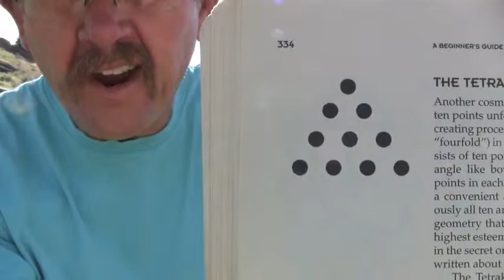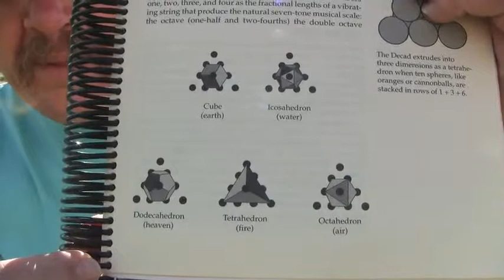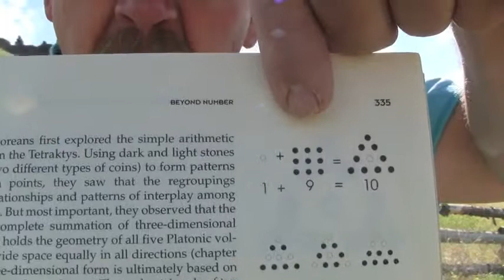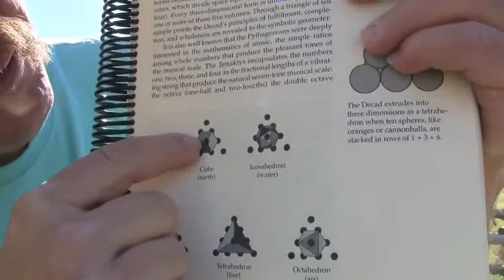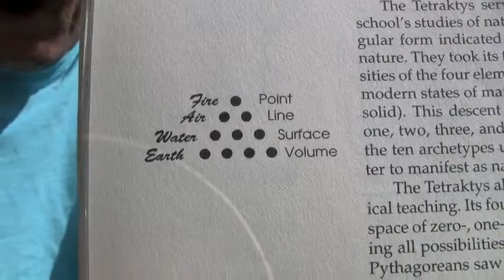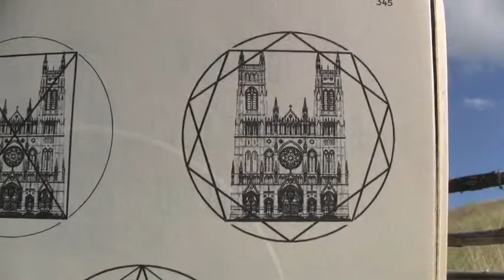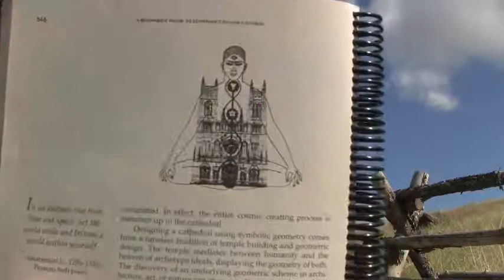The Pythagorean Tetractys